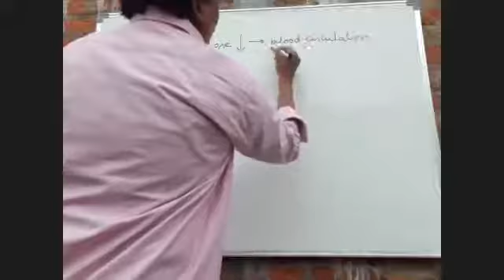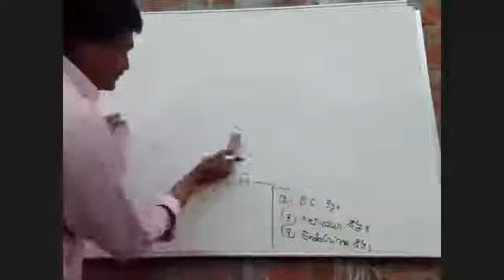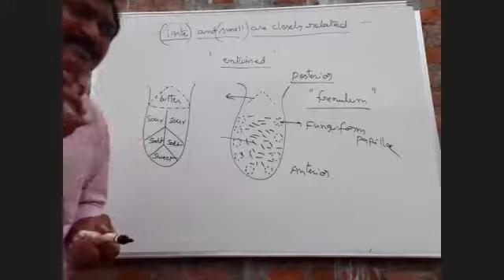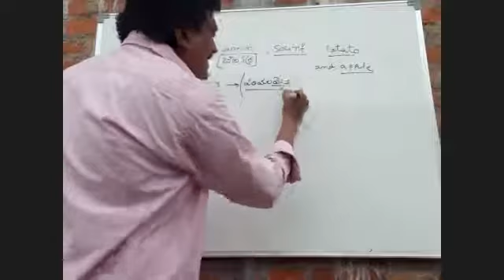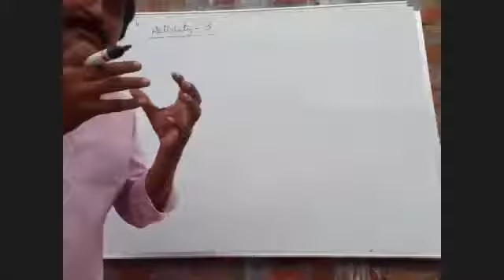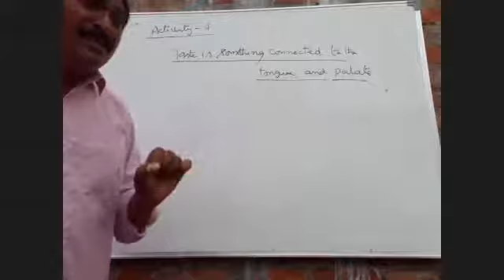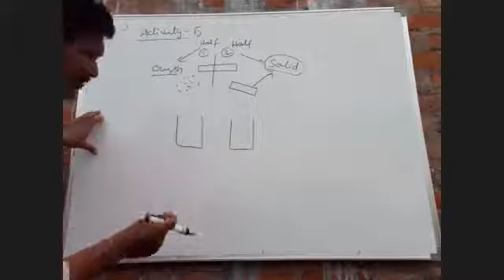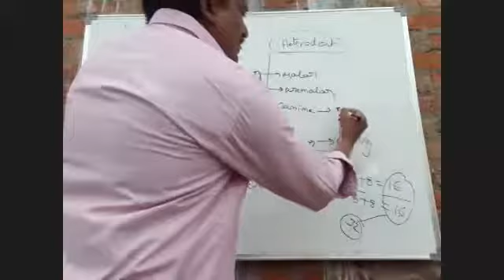10th zoology 20-05-2020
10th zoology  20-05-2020